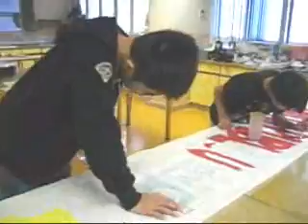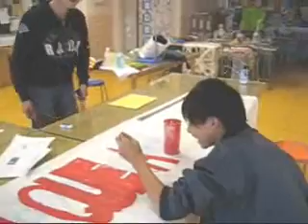充滿音樂的一天